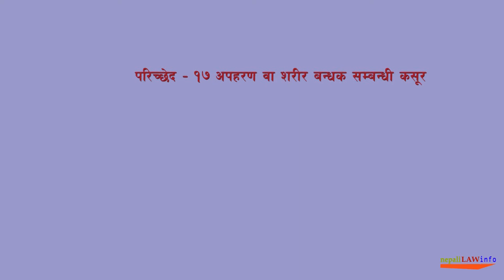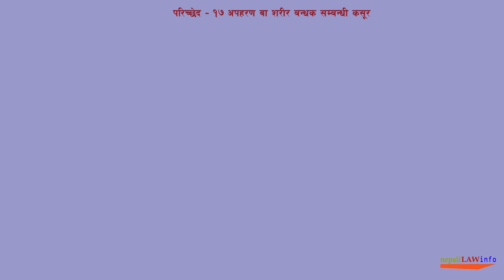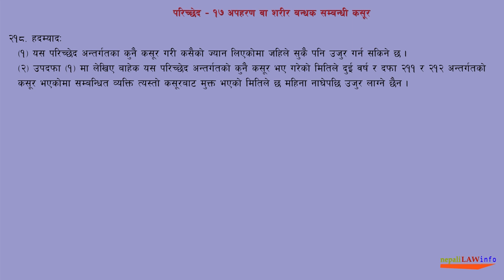Abduction and detention law in Nepal |अपहरण वा शरीर बन्धक सम्बन्धी कसूर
मुलुकी अपराध संहिता, २०७४
परिच्छेद – १७ अपहरण वा शरीर बन्धक सम्बन्धी कसूर
२११. अपहरण गर्न नहुनेः
२१२. शरीर बन्धक लिन नहुनेः

२१३. अपहरण वा शरीर बन्धक लिएमा हुने सजायः

२१४. थप सजाय हुनेः
२१५. दुरुत्साहन दिने वा आदेश दिने वा उद्योग गर्ने वा षडयन्त्र गर्ने व्यक्ति वा मतियारलाई सजाय हुनेः
२१६. आत्मसमर्पण गरेमा सजाय कम हुनेः
२१७. क्षतिपूर्ति भराई दिनु पर्नेेः
२१८. हदम्यादः